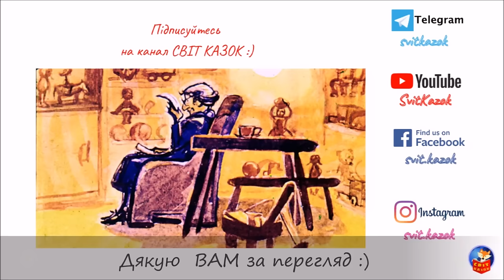ПОДОРОЖ ГОЛУБОЇ СТРІЛИ (Джанні Родарі) - АУДІОКНИГА українською мовою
Казкова повість Джанні Родарі перекладалася багатьма мовами, у тому числі українською (переклад Ілька Корунця — під назвою «Подорож Голубої стріли»

У день Хрещення (6 січня, традиційний в Італії день подарунків дітям) іграшки, виставлені на вітрину магазину феї Бефани, бачать хлопчика Франческо Монті, який задивився на іграшковий потяг «Блакитна стріла». Сім'я Франческо дуже бідна, і його мама заборгувала Феї за подарунки, придбані в минулому  — тому на це свято хлопчик не міг на них очікувати.
Наступного року, перейнявшись співчуттям до дитини, напередодні наступного свята, іграшки втікають з магазину, щоб подарувати Франческо самих себе. Вони встигають залишити магазин у той момент, коли Фея прибуває, щоб забрати їх і поїхати роздавати подарунки.